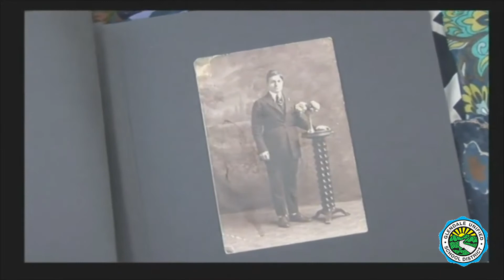GUSD News Interview With Dr. Kay Mouradian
Dr. Kay Mouradian is a professor emerita from the Los Angeles Community Colleges.
Spending several months in India researching yoga for her dissertation, she holds a doctorate in education from Nova Southeastern University and has degrees from Boston University and UCLA. She recently wrote, narrated and co-produced the documentary, My Mother’s Voice, a poignant story of a fourteen-year-old girl from Turkey, Flora Munushian, the filmmaker’s mother. The film is based on her book, MY MOTHER’S VOICE, the same title as
the documentary. It was an official selection in five film festivals and received an Honorable Mention in the Toronto Pomegranate Film Festival. Flora’s voice is that of all the victims and survivors of the Armenian Genocide, a story that must not be forgotten. A musical called A
Journey of Angels based on My Mother’s Voice was performed in Glendale, CA in 2018 and 2019. Her other publications include Reflective Meditation: a Mind Calming Technique and A Guide for Those Teaching Yoga in the Community Colleges. She also has contributed articles in
several magazines and newspapers.